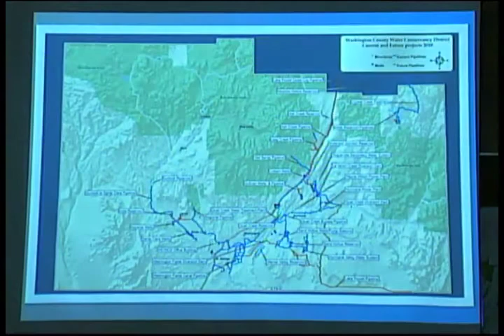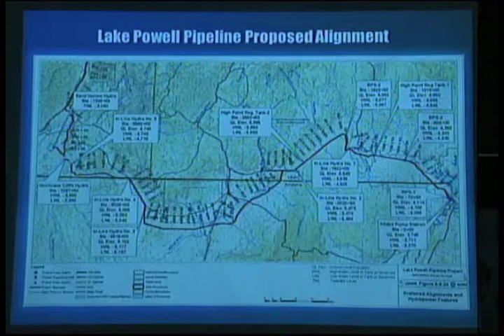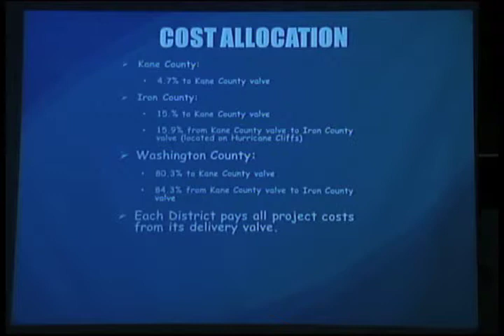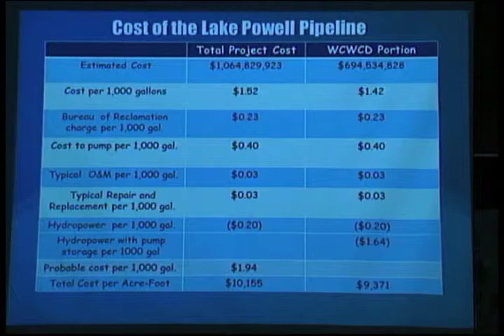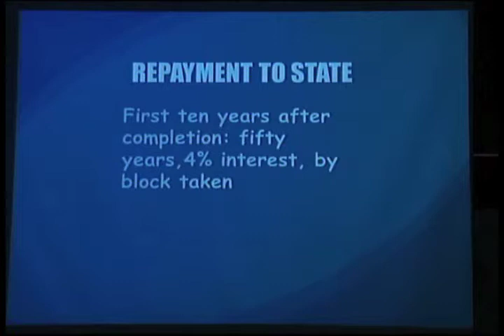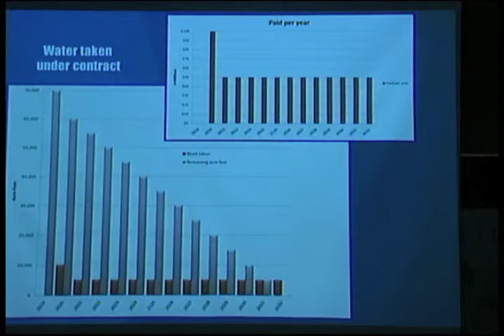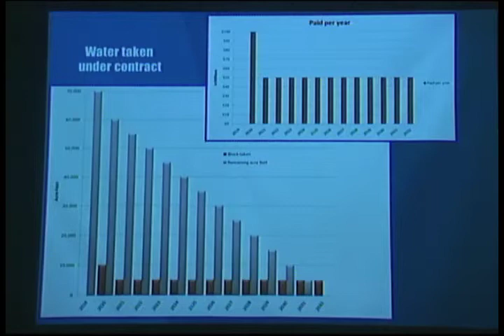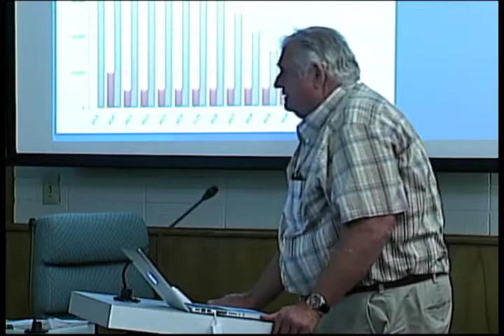Presentation by Ron Thompson to the Washington County Commission concerning Lake Powell pi.mp4